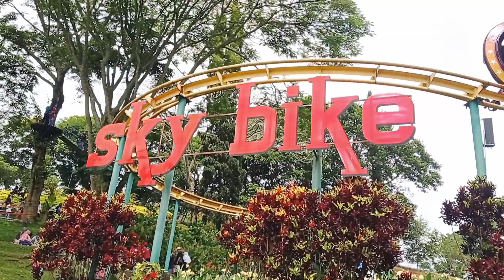TRIP BROMO- BATU- MALANG PART 4: JALAN- JALAN DISELECTA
Liburan akhir tahun yg dilaksanakan diawal tahun.